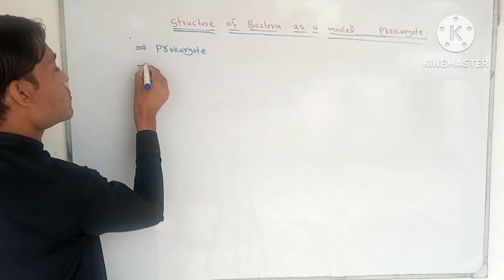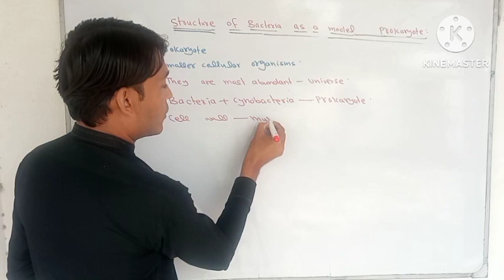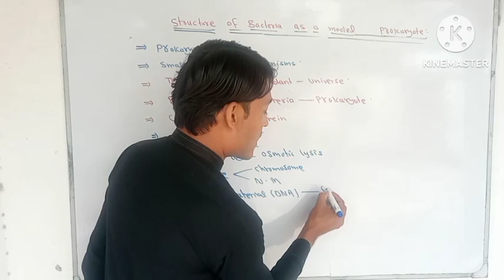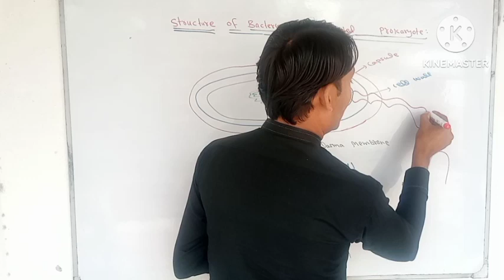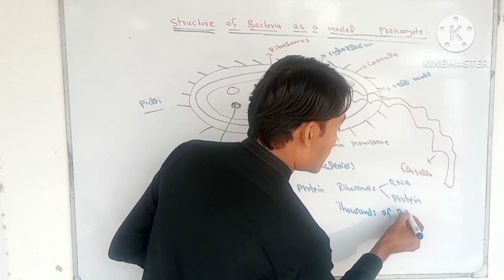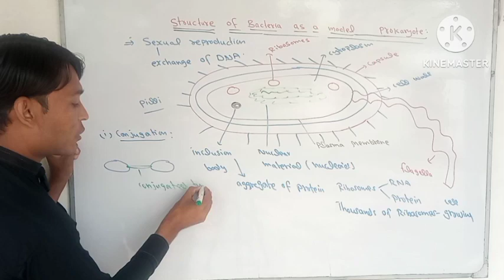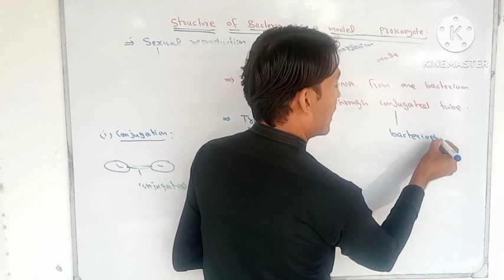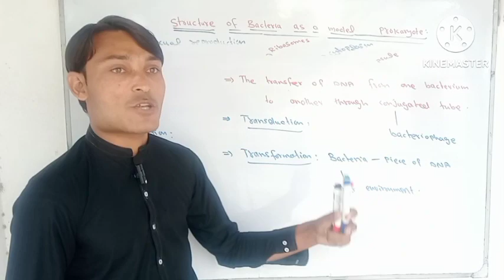Structure of bacteria as a model prokaryote 1st-year biology unit one last topic